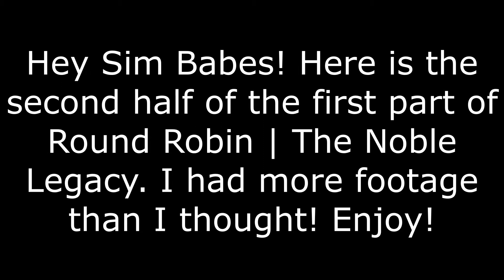Round Robin | The Noble Legacy #1.2 (Sims 4)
Hey Sim Babes!

I am a part of an exciting beta for a Sims 4 Round Robin created by NerdGirlSimmer. I play with NerdGirlSimmer and OldLadySimmer. Their socials will be below. In this video, I start the gameplay for Genesis Noble's legacy. I realized the original video was way too long, so it is split into two parts. This is part 2.

Sending positive vibes your way,
Tasha Monet

Music
"The Way I Am"
Lola